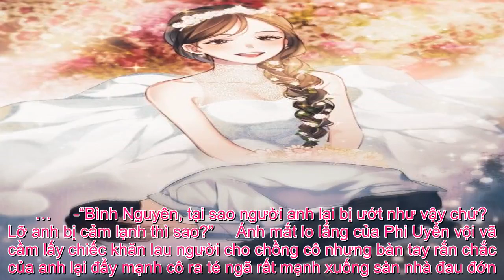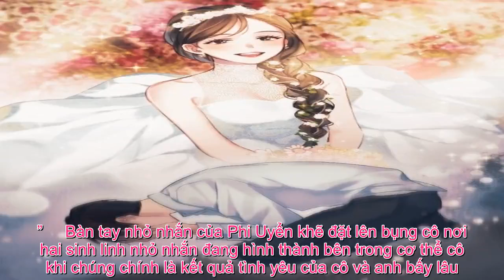Tin Đc Ko - Đoản:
-“Hạ Phi Uyển, cô hãy biến mất khỏi mắt tôi ngay lập tức!”     -“Người đâu, hãy mau thu dọn đồ đạc của cô ta, bất kể thứ gì liên quan tới cô ta đều đem bỏ đi hết. Kể từ hôm nay, nếu ai còn dám nhắc tới cái tên Hạ Phi Uyển trong Tô gia một lần nào nữa thì đừng trách Tô Bình Nguyên ta vô tình.”     Đồng tử co giãn của Tô Bình Nguyên với khuôn mặt bừng bừng sát khí với bên tay phải anh đỏ thẫm những giọt máu tươi bởi những mảnh vụn thủy tinh từ cốc sữa nóng vỡ tan tành trên sàn nhà.     …     -“Phu nhân, xin người đừng đi…chỉ là Tô Tổng tức giận quá mà thôi. Xin người, hãy suy nghĩ lại…Xin đừng rời bỏ Tô gia.”     Bàn tay run rẩy nổi rõ những gân xanh lớn tuổi của Vú Tần nắm chặt lấy bàn tay cô đầy xót xa.     -“Vú Tần, vú không cần phải nói nữa. Cảm ơn Vú đã luôn quan tâm lo lắng cho con trong suốt thời gian vừa qua. Xin… Vú hãy luôn chăm sóc…cho anh ấy!”     Dòng lệ tuôn rơi xuống khuôn mặt diễm lệ của Hạ Phi Uyển khi ánh mắt cô khẽ ngước nhìn dung mạo người đàn ông cô yêu thương sau cùng.     -“Bình Nguyên, nếu có kiếp sau…hy vọng rằng chúng ta sẽ không sống một cuộc sống giống như bây giờ nữa. Em đi đây…!”     ———-     -“Bình Nguyên, bất kể sau này nếu có chuyện gì xảy ra…anh sẽ không giờ rời xa em chứ?”     Ánh mắt long lanh trìu mến của Phi Uyển dựa vai người yêu thì thầm vô cùng ấm áp.     -“Đương nhiên rồi. Chỉ có cái chết mới khiến anh phải rời xa em. Vì vậy, Hạ Phi Uyển, tuyệt đối anh cấm em không được…rời xa anh trước đâý!”     Bình Nguyên mỉm cười nhẹ nhàng đặt lên môi người yêu một nụ hôn rồi ôm chặt lấy cô nhẹ nhàng.     Tình yêu hai người bắt đầu tưởng chừng dường như không gì có thể chia cắt bởi tình cảm rất sâu đậm khi anh yêu cô rất nhiều và ngược lại cô cũng dành cho anh vô vàn tình yêu thương.     Ngày kết hôn, cô dâu xinh đẹp lộng lẫy khoác trên mình là chiếc áo cười màu trắng tinh khiết kèm chiếc vượng miệng nhỏ xinh trên đầu khiến Hạ Phi Uyển như một nàng công chúa tỏa sáng rực rỡ.     Niềm vui, sự hoan hỷ và nụ cười vẫn luôn thường trực trên môi Hạ Phi Uyển khi ở bên cạnh cô chính là người đàn ông cô yêu thương nhất trong cuộc đời. Bởi Anh là duy nhất.     Là người sẵn sàng bao bọc cô mỗi khi cô có chuyện buồn.     Là người luôn tạo ra những câu chuyện vui khiến cô luôn mỉm cười     Là người luôn chặt lấy bàn tay cô mỗi khi ở bên cạnh nhau.     Là đôi vai vững chắc cô dựa mỗi khi cô cảm thấy mệt mỏi.     Là người yêu, là gia đình, là người thân, là tất cả những gì mà cô có.     ———-     -“Rầm…!!!”     Chiếc bàn làm việc của Bình Nguyên đổ rầm xuống sàn gỗ kêu lớn khiến cho Trợ lý Từ vô cùng hoảng hốt.     -“Tô Tổng,…có lẽ chúng ta có sự nhầm lẫn nào đó. Tôi sẽ cho người kiểm chứng lại lần nữa. Tô Tổng xin ngài hãy bớt tức giận.”     -“Kiểm chứng lại sao? Tất cả chứng cứ rành rành ra đây cậu giải thich là như thế nào? Ha ha…Ha ha…Hạ Chí Tôn, kẻ thù gây ra tội lỗi cho Tô gia trước đây chính là ông ta. Nhưng cuối cùng thì gia đình hắn ta cũng chết hết rồi.  Hạ Phi Uyển, Hạ Phi Uyển lại là đứa con gái duy nhất của ông ta. Tại s